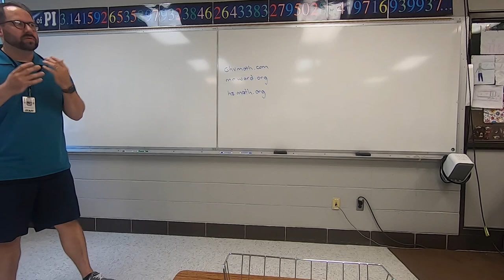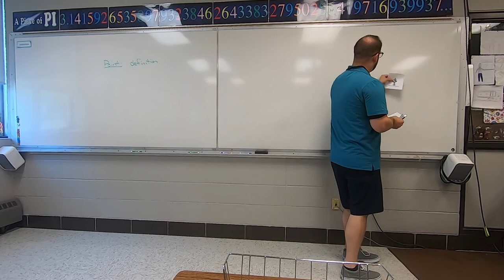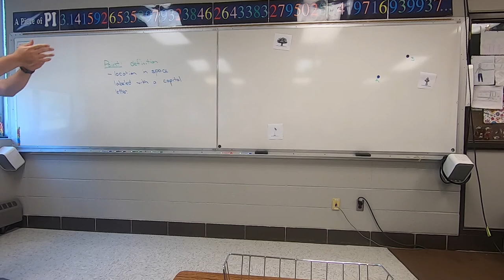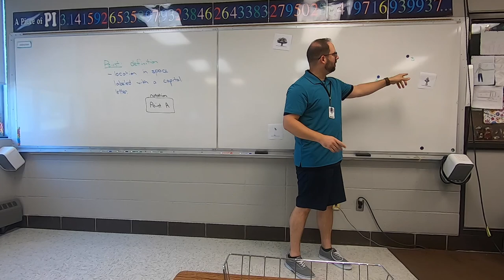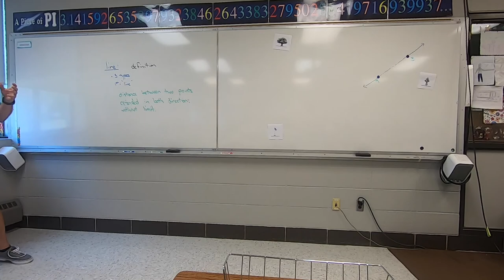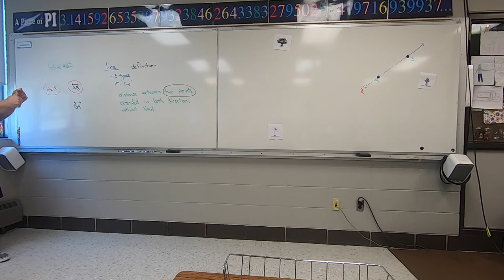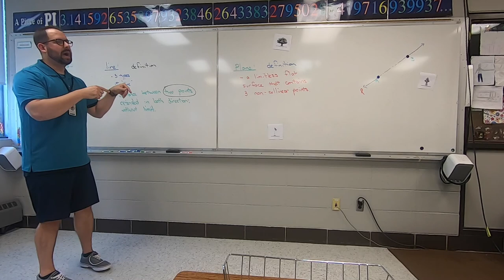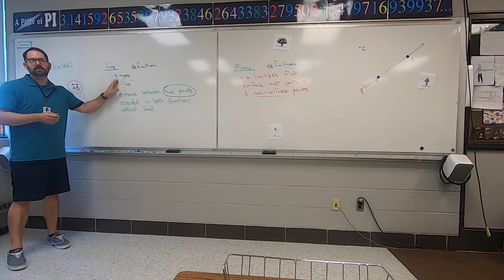Geometry: Section 1.1 - Points, Lines & Planes cont'd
Section 1.1 - Points, Lines & Planes cont'd
-vocabulary terms
-notation
-diagrams and examples